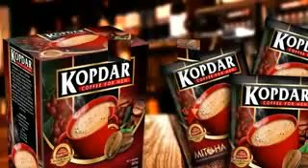AGEN WA 0852 1020 0732, KOPI KEJANTANAN KOPDAR MITOHA RESMI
Agen Kopi Kejantanan Kopdar Mitoha Resmi, Meningkatkan Nafsu Gairah Pria, Makanan Untuk Meningkatkan Gairah Seksual Pria, Buah Untuk Meningkatkan Gairah Pria, Cara Meningkatkan Nafsu Pria, Ramuan Tradiosional Untuk Meningkatkan Gairah Seksual Pria, Cara Meningkatkan Gairah Seksual Pada Suami, Resep Makanan Penambah Gairah Seksual, Obat Alami Untuk Meningkatkan Gairah Pria, Penyebab Vitalitas Pria Menurun

KOPI KOPDAR KOPI STAMINA PRIA MITOHA BARU ORIGINAL KEJANTANAN AMPUH

KOPDAR Isi : 5 sachet @20gr

Kopi KOPDAR Coffee For Men / Stamina Pria dewasa merupakan minuman jenis kopi untuk

kejantanan lelaki yang telah teruji. Terbuat dari ekstraksi berbagai bahan pilihan yang di

formulasikan untuk meningkatkan keperkasaan kaum pria dewasa di atas ranjang

Komposisi Kopi Kopdar:

1. Dextrose monohydrate
2. Maltodextrin
3. Sugar
4. Instant coffee
5. Non Diary Creamer
6. Ginseng

Manfaat Konsumsi Kopi KOPDAR:

Menambah vitalitas dan stamina pria
Meningkatkan gairah seksual
Mengatasi lemah syahwat
Menyembuhkan impotensi
Melancarkan aliran darah ke arah Kemaluan pria
Meningkatkan kesuburan kaum pria
Mengatasi lesu, lelah saat berhubungan seksual
Mengatasi mani encer
Mengatasi ED
Meningkatkan kwalitas alat vital

Info Lebih Lanjut Dan Pemenasan:
Jalan Moh Kahfi 1 No 107 (Samping Gang Film) RT 02 RW 04 Jagakarsa, Jakarta Selatan 12620